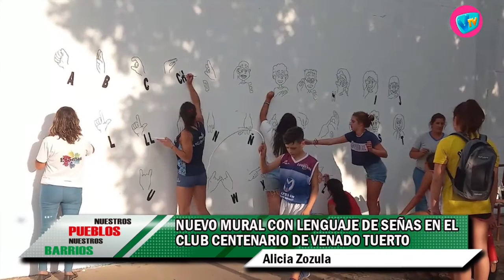NUESTROS PUEBLOS - 4 de Marzo de 2022